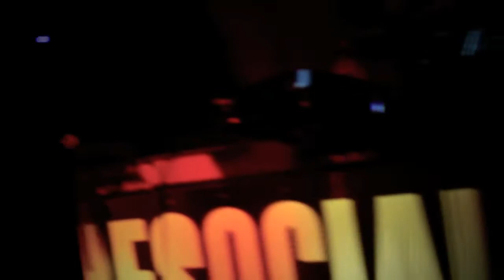Kites & The Priscillas @ The Social (Event Footage HD)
What a perfect way to start the week. A wonderful live performance of upcoming indie band Kites, who have a very unique flair, totally different to other groups out there.

A great thanks to all the many new faces I met - you lot were all awesome, so here's some footage of The Priscillas performing and of course Kites!